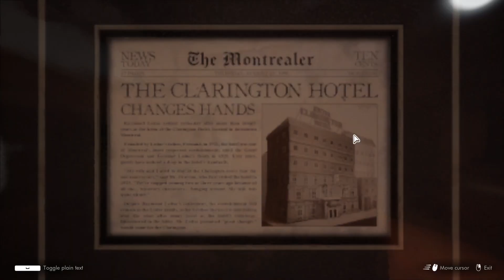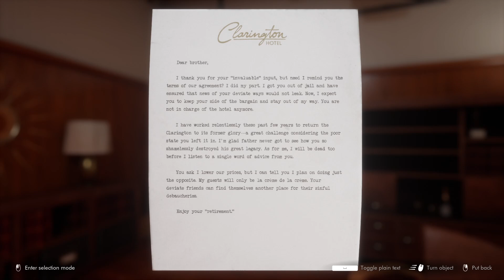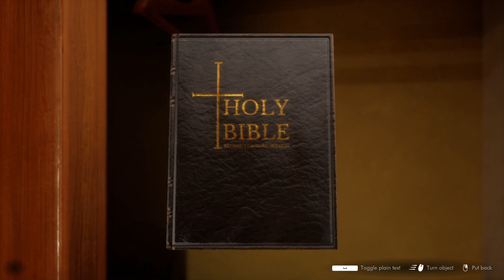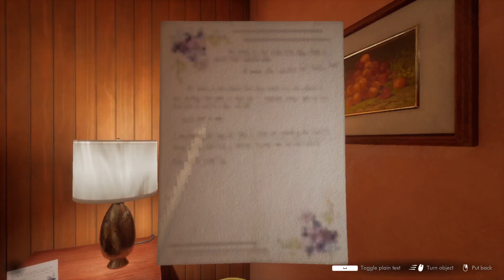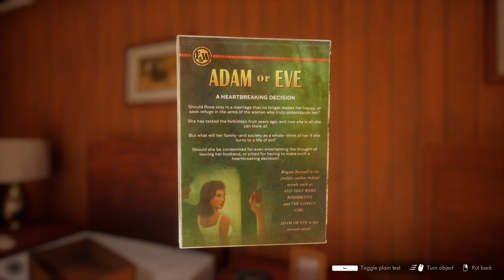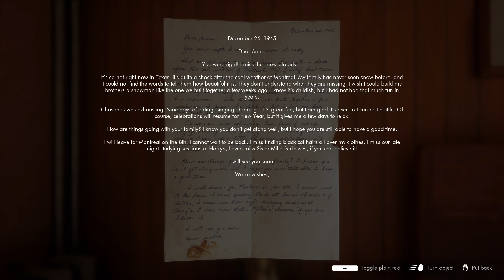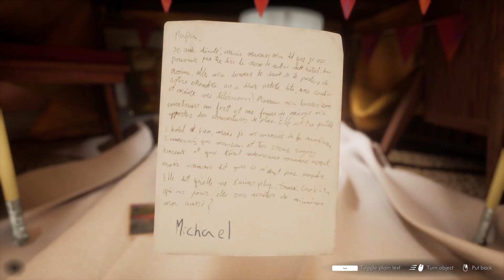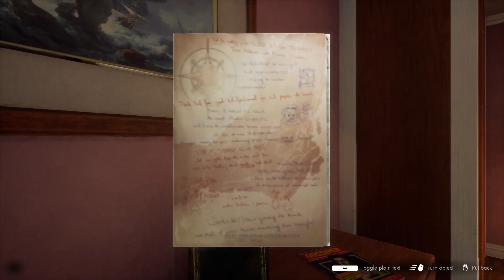This Bed We Made - Part 4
We get to snooping in Bernard's office right away, and discover that he is apparently, but not surprisingly, the sniveling little twat of the family. Also, his affair with Linda the anti-divorce fascist is not exactly inconspicuous. Beth is a real one yet again, distracting Bernard while we make our plausible exit. Then, we can finally open the vent and decode another secret letter. This leads us on a double key scavenger hunt that I eventually, after an admirable amount of backtracking which included finding some new areas I hadn't even discovered yet, find the obviously telegraphed clue for, which leads us to an ending phone call cutscene with Beth, the realest of the real ones.